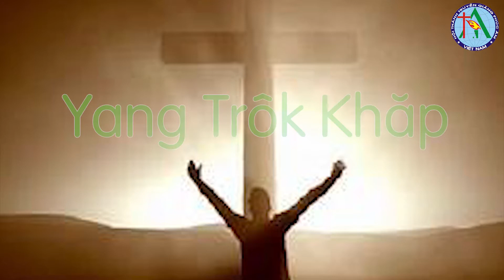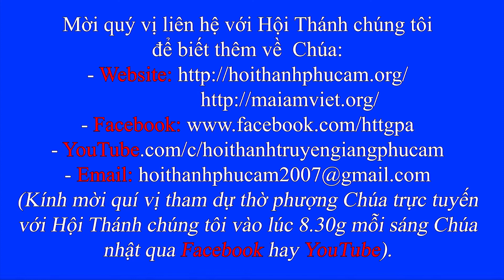PƠP MƠHEI MƠHANG GĂL - Phúc Âm Cho Người M'Nông R'Lăm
Bài hát: Yang Trôk Khăp
PƠP MƠHEI MƠHANG GĂL
Bài hát: Yang Trôk